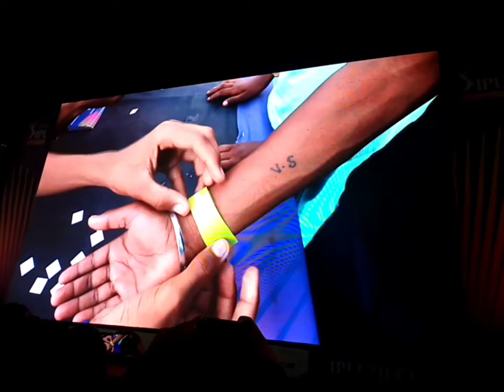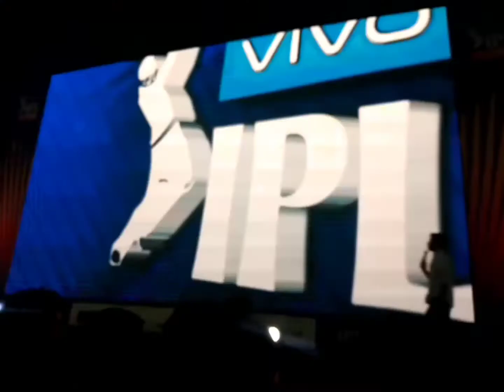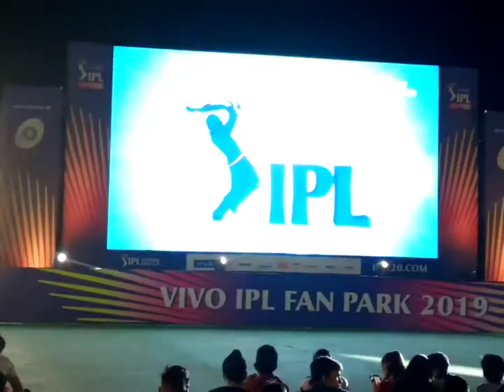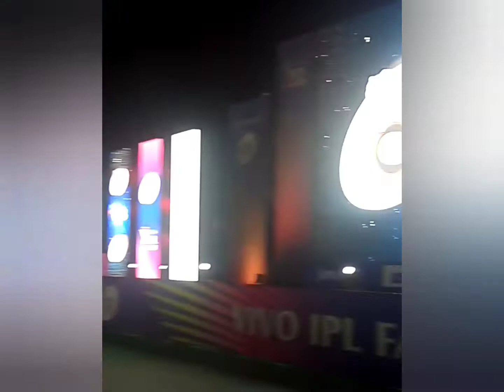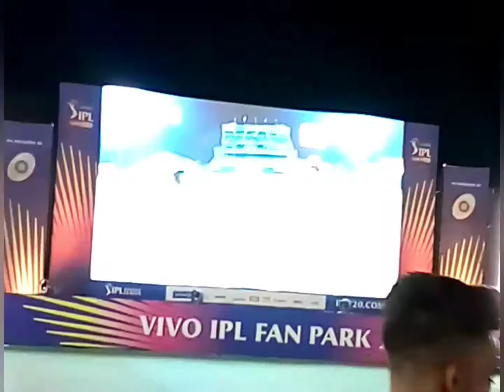IPL Fan Park Dehradun 2019. Amazing memories 🤟🏻🤟🏻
Share the video to every Doonite. Dehradun make some noise 😁

I honestly miss IPL Fan Park. Because of covid there are no fan parks. Hope next year we could visit Fan park and enjoy the matches, cheer the teams, shout out at fours and sixes. I miss it.

This video is my amazing experience of IPL Fan Park Dehradun 2019.

FAN PARK Dehradun was one of the most amazing moments in my life.